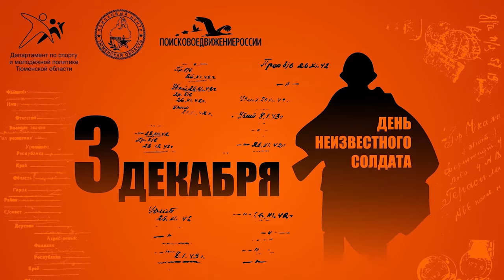Какой сегодня праздник: на календаре 3 декабря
Поехали!
В мире в этот день празднуют:
День Неизвестного Солдата в России
День российского юриста
Международный день инвалидов
Всемирный день компьютерной графики
Международный день борьбы с пестицидами
День Прокла в народном календаре. К этому времени окончательно устанавливалась зимняя санная дорога.
Знаменательные события
1872 год на обломке одной из табличек с отрывком из шумерского эпоса обнаружено начало легенды о Всемирном потопе
В 1875 состоялась московская премьера Первого фортепианного концерта Петра Чайковского
В 1966 году у Кремлевской стены состоялось торжественное захоронение останков Неизвестного солдата
1967 хирург Кристиан Барнард осуществил первую успешную пересадку сердца
1992 год день рождения СМСки – состоялась первая в мире передача СМС-сообщения
1934 год Нина Дорошина советская и российская актриса театра и кино, Народная артистка РСФСР
В 1948 родился Оззи Осборн британский рок-музыкант, певец, участник группы Black Sabbath
В 1960 году Джулианна Мур американская актриса, лауреат премии «Оскар»
а также Игорь Ларионов советский и российский хоккеист, двукратный олимпийский чемпион
1968 родился Брендан Фрэйзер, американский и канадский актёр театра, кино и телевидения, продюсер
1985 год — Аманда Сейфрид, американская актриса, певица и бывшая модель